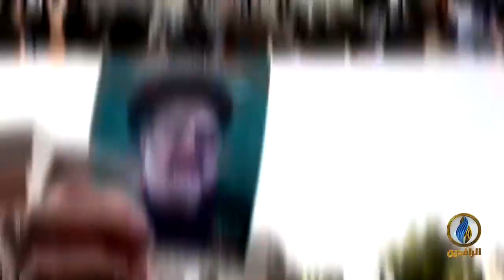انفوجرافيك | إبراهيم رئيسي.. الرئيس الإيراني الجديد